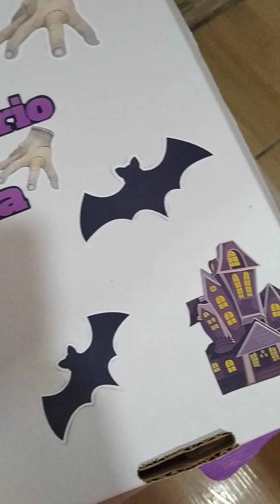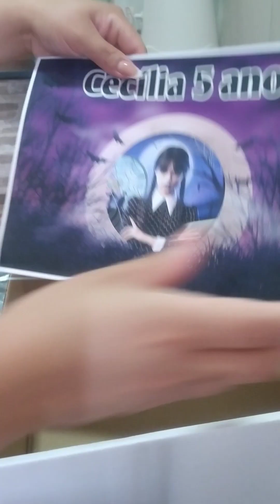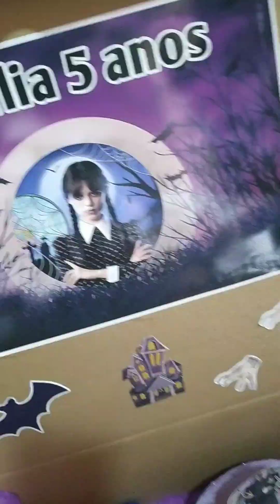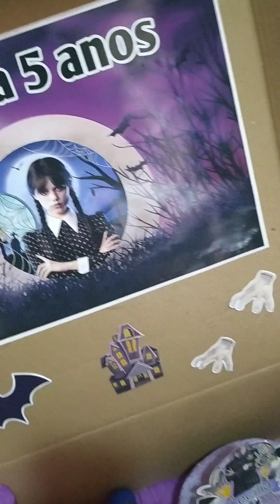festa na caixa wandinha Adams ❤️😍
festa na caixa tema wandinha